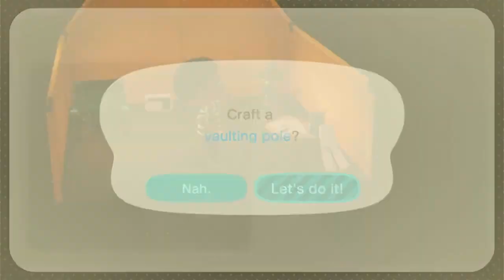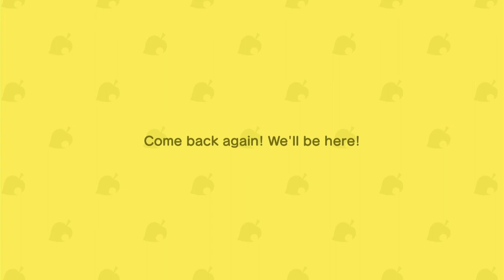A Hooty Museum Curator! | Animal Crossing: New Horizons - Part 2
Animal Crossing: New Horizons - Part 2 | A Hooty Museum Curator

Here we finally are! We're kicking off my first ever Nintendo Switch playthrough and what better game to pick than Animal Crossing: New Horizons! Despite the title, I have played the game with the same island, on and off over the last two years... but to start over again with a new island is so refreshing, and I get to relearn the early-game experience all over again!

Wanna see me in the full Animal Crossing: New Horizons series?

0:00 - Intro
0:44 - Blathers' Tent
10:17 - A Drunken Sailor
19:05 - Hey, a Fossil!
27:15 - Go Home, Gulliver!
37:24 - More Donations
45:21 - Outro

Video Game Music Included:

Yasuaki Iwata - Island Life Orientation 5 (from Animal Crossing: New Horizons - 2020)